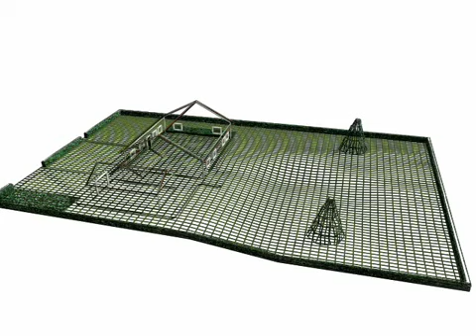Як газонокосарка робот Husqvarna Automower повертається на зарядну станцію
Газонокосарка Husqvarna Automower щодня потроху косить ваш газон, залишаючись усередині обмежувального дроту та уникаючи будь-яких перешкод.

Невеликі обрізки дрібної трави переробляються в газон як природне добриво, створюючи здоровіший і красивіший газон.

Потім, після закінчення робочого дня, газонокосарка автоматично повертається на зарядну станцію, щоб підготуватися до наступного скошування.

У нашому магазині Ви можете купити робот-газонокосарку, а наші фахівці, які мають досвід роботи з даною технікою, зможуть допомогти з вибором необхідної моделі.

ТД Технікс – офіційний дилер Husqvarna.
Консультація з вибору газонокосарки-робота, продаж, встановлення, обслуговування, ремонт.